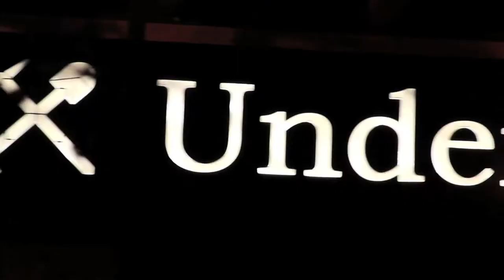[MAHFIA SESSIONS] PANEL MAMMOTH PART 1 of 2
Exclusive insight from a group of female snowboarding pioneers:
Lisa Hudson (B4BC co-founder, former Marketing Director at Airwalk, Owner & President of Black Sun Productions)
Kathleen Gasperini (B4BC Co-Founder, founding editor of Snowboarder magazine, SVP of Label Networks)
Shannon Dunn-Downing (former professional snowboarder, 2X Olympian)
Cara-Beth Burnside (former professional snowboarder/Olympian, skateboarding pioneer and co-founder of Hoopla Skateboards)
Gaylene Nagel (former Marketing Director at Sims & Lifestyle Marketing at Electronic Arts, owner/president of M3 Mobile Marketing)
Miki Keller (former VP Marketing at Morrow, founder of Women’s Pro Motocross Championships)

MAHFIA SESSIONS // powered by Group Y was created to highlight, encourage, educate, influence and entertain the unique network of females whose passions live amongst the active lifestyles of snow, skate, surf, wake, moto, bmx, music and more. The series is designed for females working in or interested in the action sports industry.